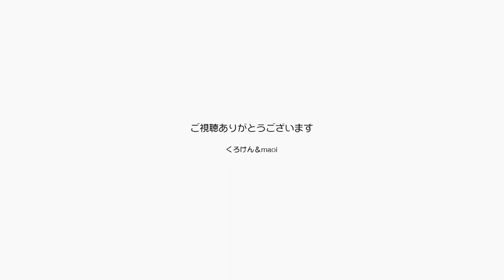家から出ないで猫を見よう！心の疲弊が一番心配です【Jean & Pont 2073】2020/3/29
猫の動画を見ることがメンタル面に良い影響を与えるのだという研究結果があるそうです。
この先家に閉じこもらねばならないのであれば、退屈や飽きのレベルからもっと深刻な状態に移行することも考えられます。
明るい気持ちになる動画、温かい気持ちになる動画、前向きになれる動画は他にもたくさんあると思いますが、僕たちは猫の動画が作れますのでよかったらご覧ください。
できるだけ可愛い映像を撮って配信できることを心がけます。

2020年ジャン＆ポンカレンダー
2020年キトンシッティングカレンダー（ラブ、シオン、アンズ、チャコ、カオリン）